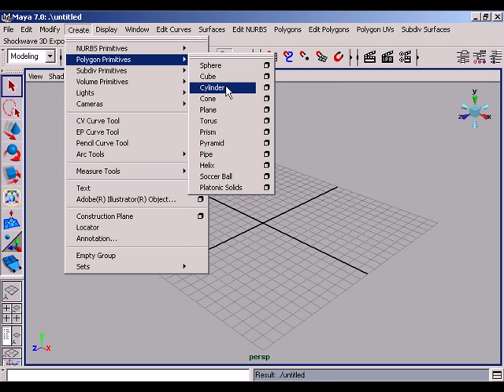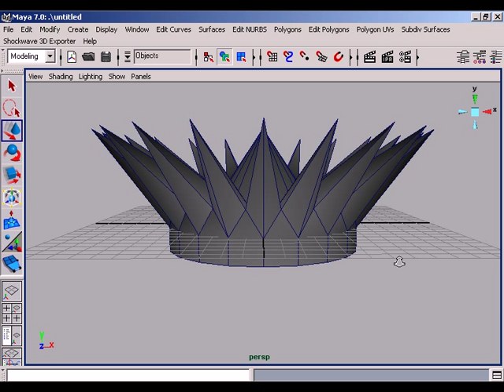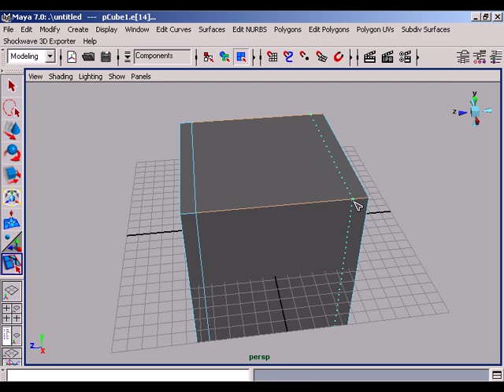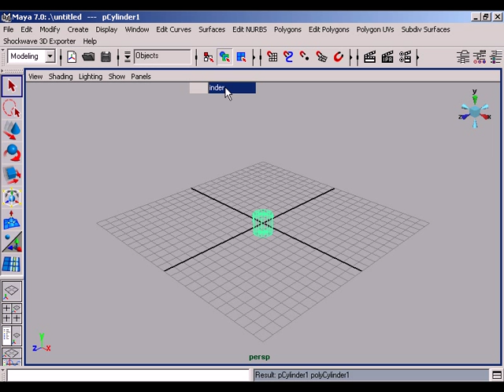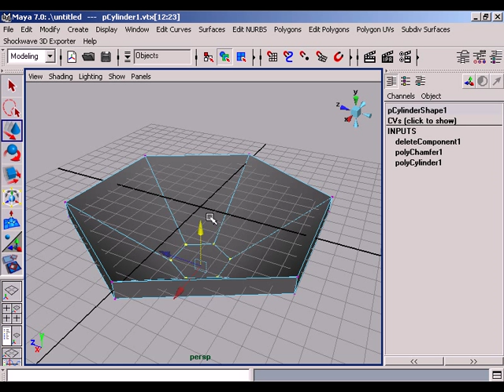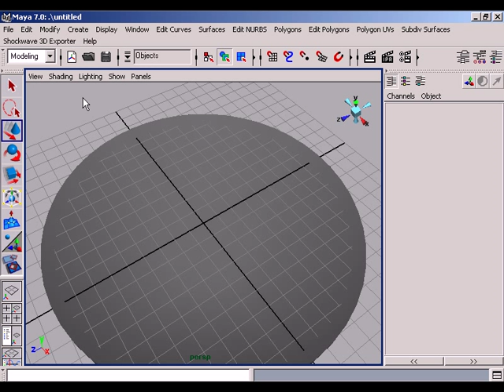Polygon Modeling with Maya General Ideas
This tutorial expresses the use of simple poly editing tools. Polygon modeling is vastly used in architectural graphics designing. If you want to get full free tutorials on polygon modeling or you want to download 3d models more videos